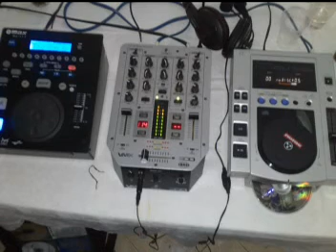gangsta remix - chico feat. dj nasty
ragga remix